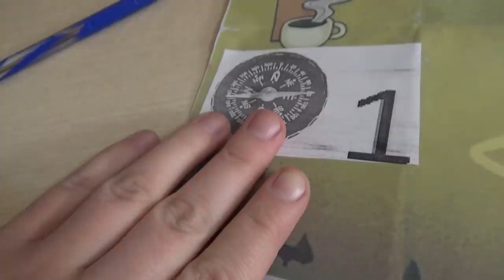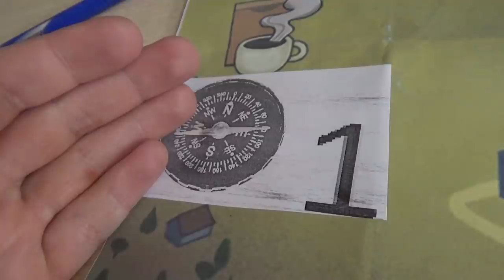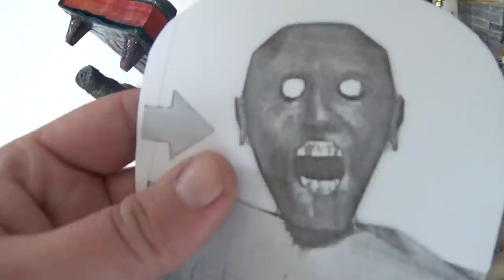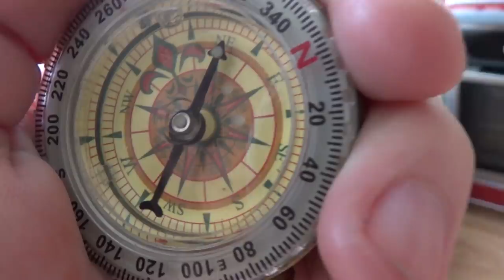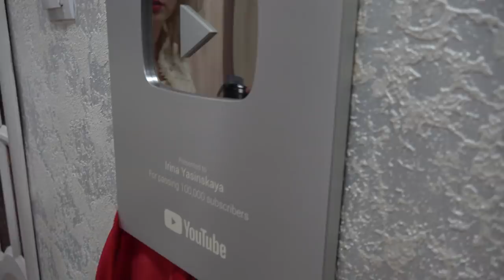СЛЕНДЕРИНА ВНУЧКА БАБКИ ГРЕННИ В РЕАЛЬНОЙ ЖИЗНИ МИСТИЧЕСКИЙ КВЕСТ (in real life)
ТЕЛЕГРАМ Мой Телеграм Внучка Бабки Гренни очень страшная Слендерина. Ее мы заказали на сайте даркнет к себе домой. Мистический квест был сложен, но нам удалось его пройти!